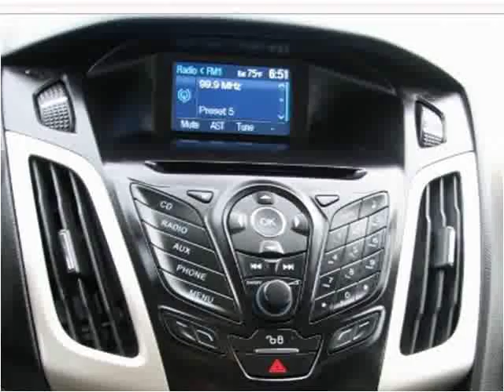2012 Ford Focus Used Cars Fairfax VA